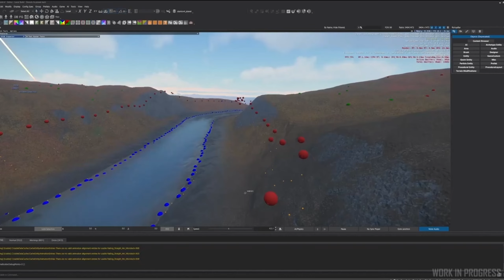My Org Planned a Date Night in Star Citizen for My Wife and I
Here is the date night my org threw for my wife and I as a way to welcome her into the verse, complete with luxury and all the thrills!

0:00 - Logo
0:08 - Intro
1:17 - The Long Way Around
3:46 - A River Runs Through It
6:29 - The Aftermath
14:11 - Appreciation & Outro

Credit Due:
Background Music Created by BLACK
All other sounds created by me.

*(Free Ships are only during certain parts of the year. Most of the year it’s just free in-game credits)